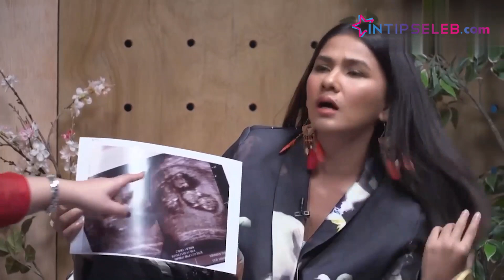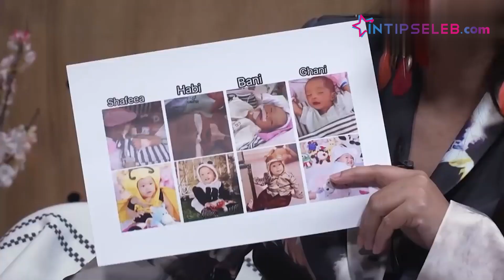Ketuban Sempat Pecah, Saat Mengandung 4 Bayi Sekaligus (4/4) | BestCut Di Sudut Ruang #17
IntipSeleb - AJAIB! Kisah Ibu Melahirkan Anak Kembar 4 Dari Program Bayi Tabung!

Sebuah keajaiban sempat mencuat di dunia maya ketika Happy Ayunita, seorang ibu asal Jogjakarta melahirkan 4 anak kembar hasil dari program bayi tabung. Padahal ia sudah tiga kali mencoba program bayi tabung namun selalu gagal hingga akhirnya berhasil di percobaan keempat. Ternyata ada kisah unik dibalik keajaiban tersebut, penasaran kan seperti apa kisah uniknya? Simak kisah Happy Ayunita bersama Nova Eliza Di Sudut Ruang episode 17.

RDH 4081 Vid#4